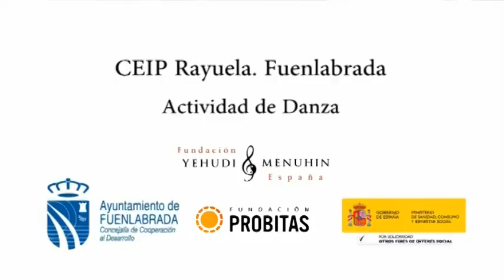Danza. CEIP Rayuela